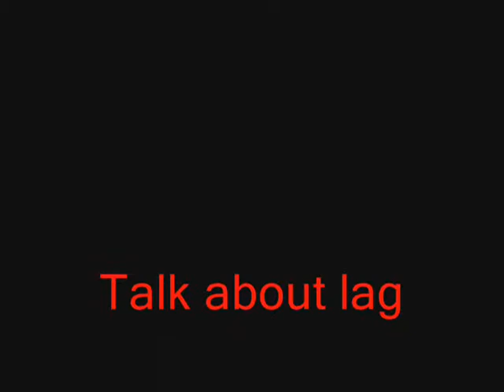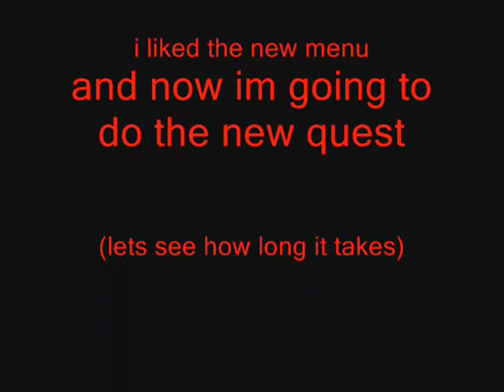Summoning Is Here!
I only put this up to remember what date it came out, Meh.